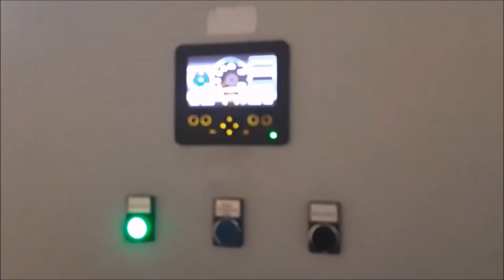ReTec RBO 1314 Bale opener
Bale opener ReTec, type RBO 1314, year of construction 2015, for RDF, SRF, paper, PET, mixed plastics, with spare parts package.

Manufacturer: ReTec, Denmark
Type: RBO 1314
Year of manufacture: 2015
Operating hours: approx. 318
Engine: 45 kW
Working width: 1300 mm
Throughput with RDF: approx. 80 t/h
Machine dimensions: 6015 x 2545 x 2870 mm (LxWxH)
Weight: approx. 11000 kg

Conveyor: Rib Stop EP 500/3-1+3 Y 1400 mm
Length x width: 3070 x 1400 mm
Power: 2,2 kW